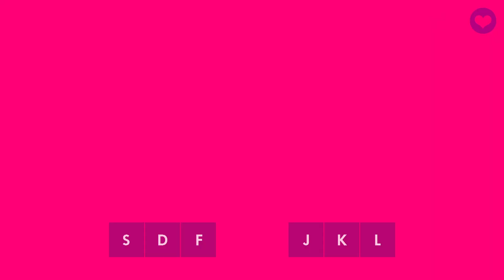Muse Dash - Master 10* - FC 99.60% - Smile-mileS - onoken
Master 10* - Smile-mileS - onoken
Muse Dash - Just As Planned Plus